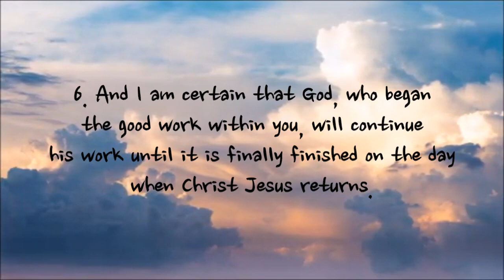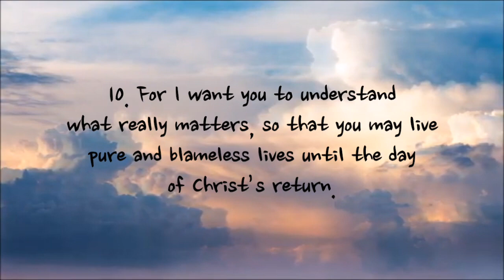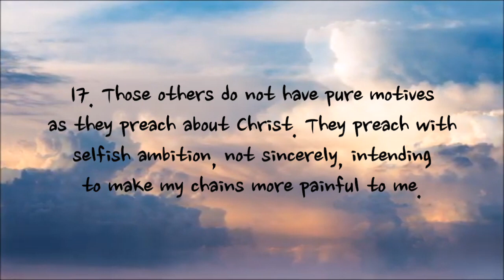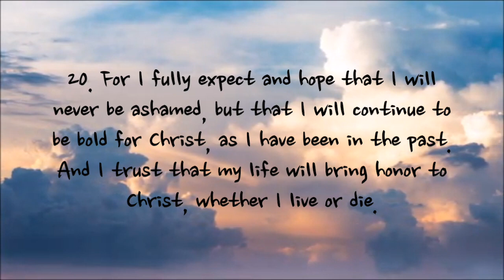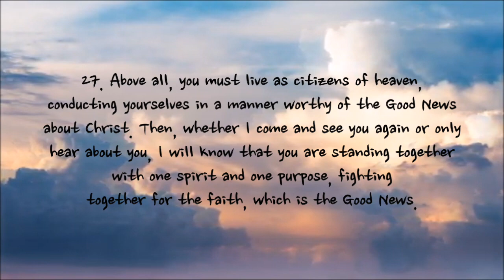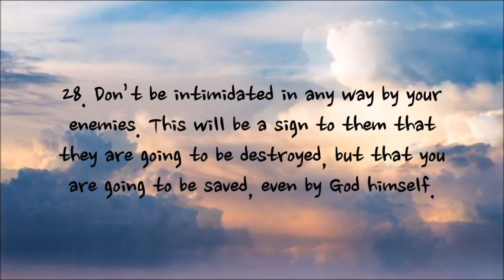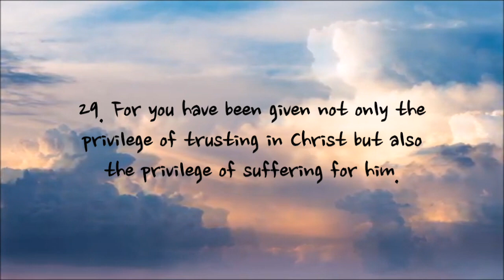Philippians 1 - NLT | AUDIO BIBLE & TEXT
Version: New Living Translation

Voice: ksserr